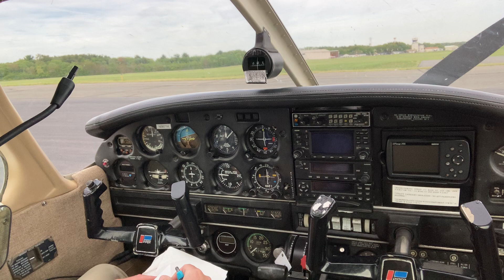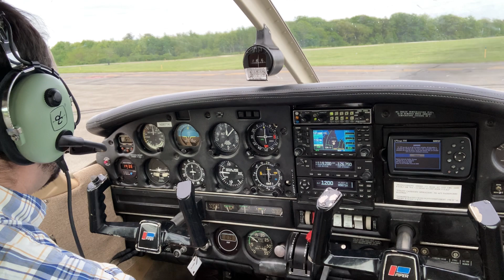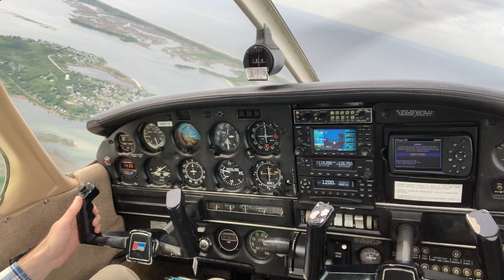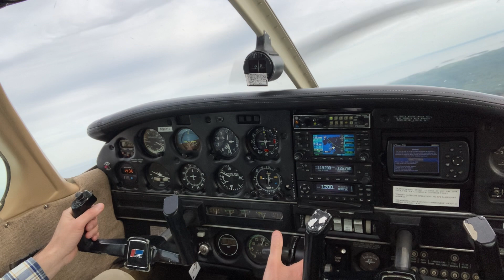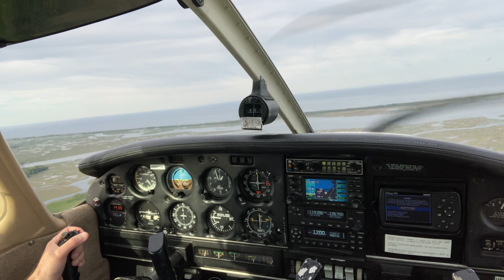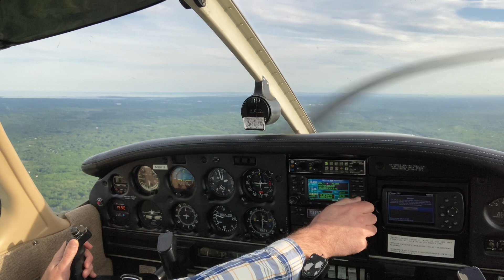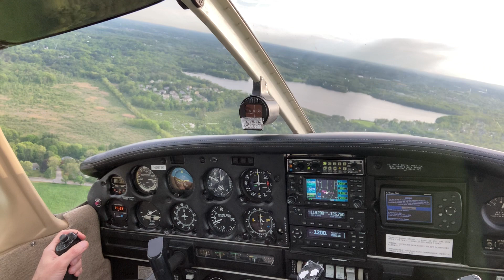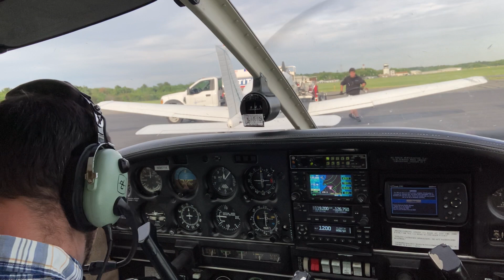Solo flight from Beverly- full length